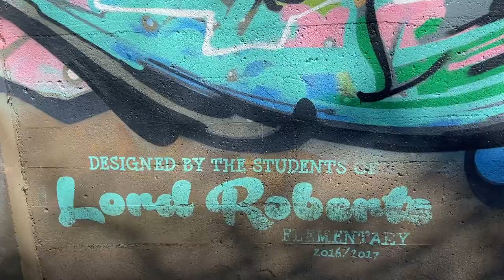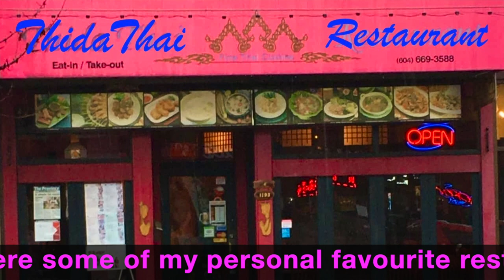HOW TO choose Best Neighbourhood when New to Vancouver: Best Kept Secret Area- MUST WATCH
"Where should I live when first arriving in Vancouver?" Good question!  I know where the best neighbourhood to live is. If you are  a newcomer, where to live? This can be hard to figure out, but in this video I tell you all about the 'hood I think is best. I answer: Which Vancouver neighbourhood should I live in? Why is Vancouver the best place to live? Which are the best neighbourhoods in Vancouver? Where to live in Vancouver?
What are the Pros and Cons of different areas in Vancouver? Top 5 reasons to love Vancouver.

00:00 Are you Moving to Vancouver?
00:31 My pick for the Best Neighbourhood if you are new to Vancouver
01:02 My 1st Reason to love the West End
02:16 My 2nd Reason to love the West End
02:44 SMOOSH!
02:54 My 3rd Reason to love the West End
04:11 My 4th Reason to love the West End
05:35 My 5th Reason to love the West End
06:17 BONUS My 6th Reason to love the West End
06:57 Current Rental Listings Feb 2022

Hello everybody, I'm Justine Priestley. 😁 I work with
🌟Homelife Benchmark Titus Realty 🌟
which is a Top Producing Real Estate Brokerage, serving the Greater Vancouver area in Beautiful British Columbia.
I love working together with my Mom, Sharon Mason, helping our clients with buying, selling and investing in Real Estate. 🏠 ♥

imdb:   Justine Priestley 🎥

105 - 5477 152nd St. Surrey, BC V3S5A5